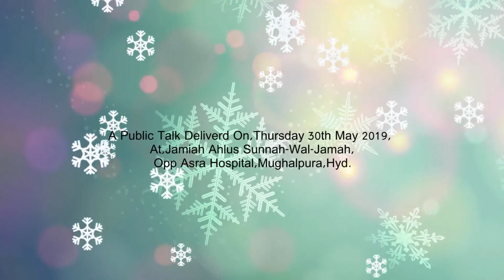Namaaz e Nawafil Ki Fazilat Wa Ahmiyat Part 1/2 By / Shaik Rayees Ullah Salafi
Ramadhan Special